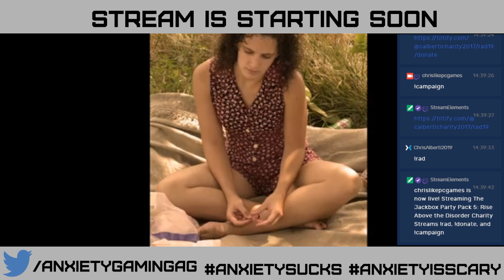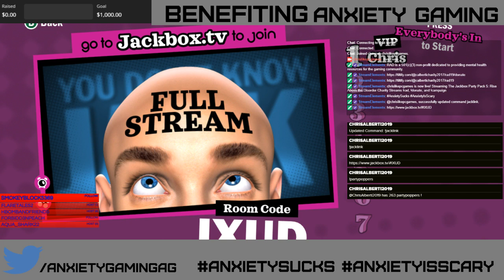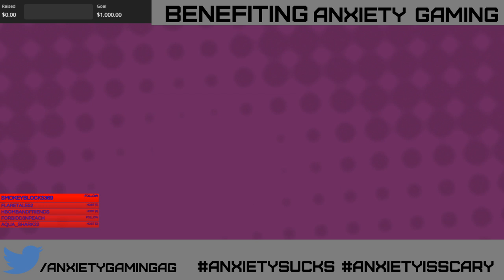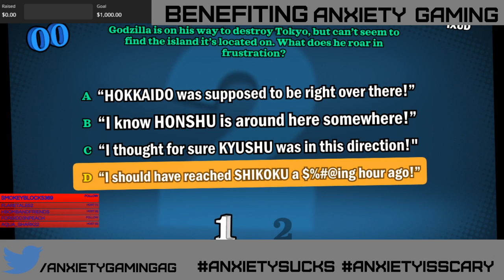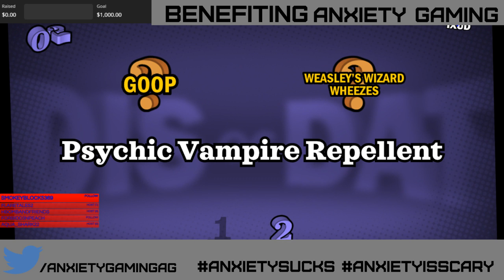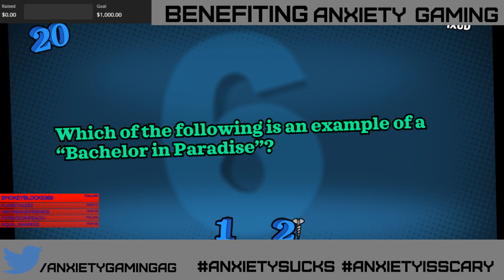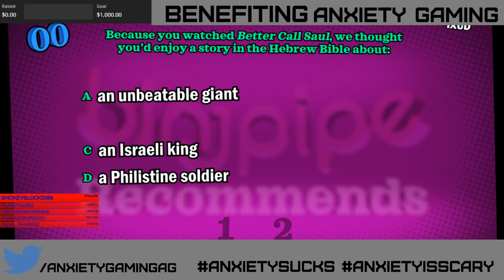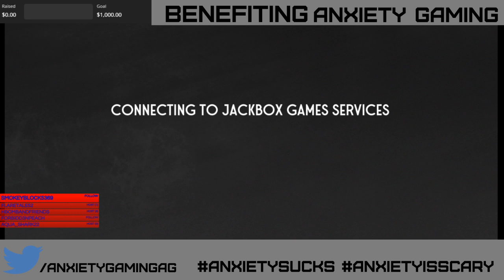Rise Above the Disorder Charity Streams !rad, !donate, and !campaign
Rise Above the Disorder Charity Streams !rad, !donate, and !campaign -- Watch live